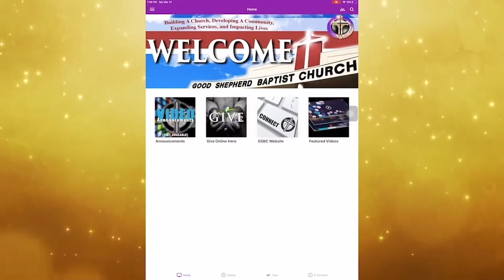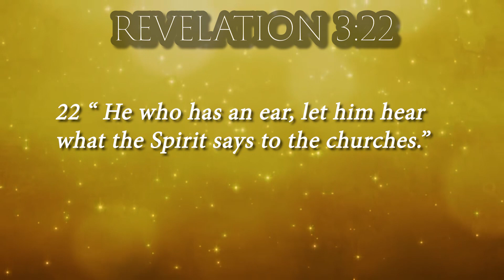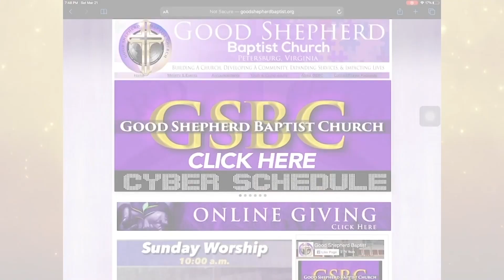“Listen Up” / GSBC Worship for Sunday, January 9, 2022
“Listen Up” - Revelation 3:22
GSBC Worship for Sunday, January 9, 2022
Good Shepherd Baptist Church
2223 S. Crater Road